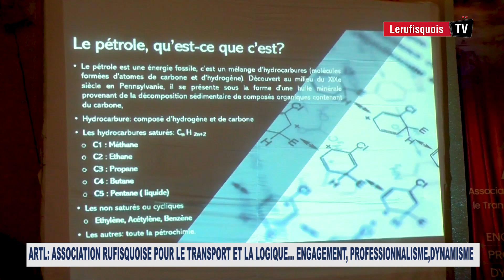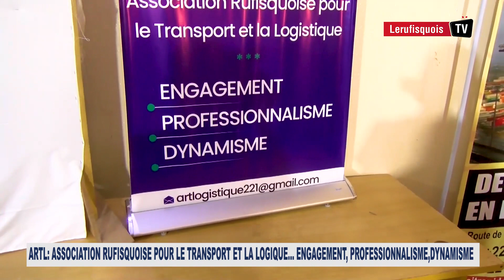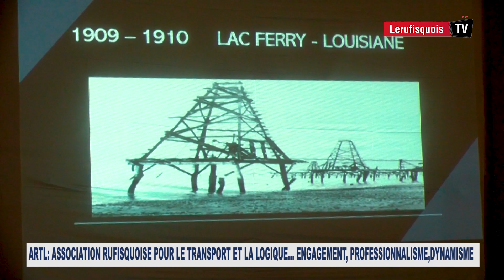ARTL:ASSOCIATION RUFISQUOISE POUR LE TRANSPORT ET LA LOGIQUE ENGAGEMENT, PROFESSIONNALISME,DYNAMISME